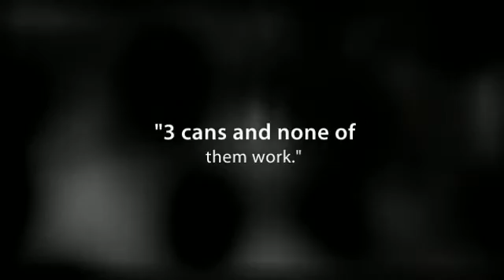MBI Camp - 5/5/12